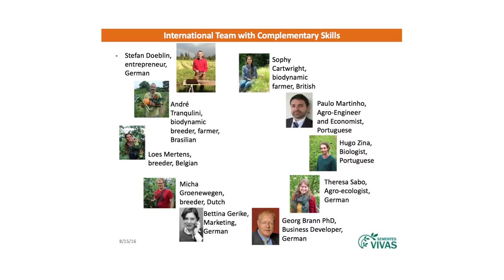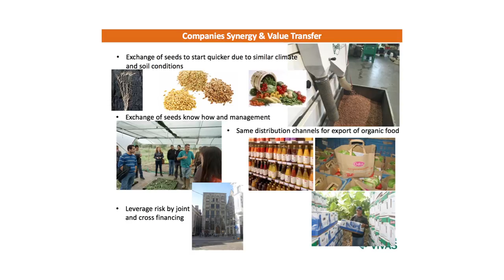Panel 2 Stefan Doeblin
Promovido conjuntamente por el Ayuntamiento de Moraleja, la Diputación de Cáceres y la Cámara Municipal de Idanha-a-Nova, este Foro es un punto de encuentro y de intercambio de experiencias innovadoras desarrolladas en cualquier parte del mundo a favor del medio rural. Esta segunda edición, -que  recoge el testigo del primer Foro celebrado  en la parte portuguesa de La Raya en 2015- materializa la voluntad de las tres entidades organizadoras de celebrar este evento anualmente, en el marco de la Feria Rayana, una exitosa experiencia transfronteriza que celebra este año su vigésima edición.